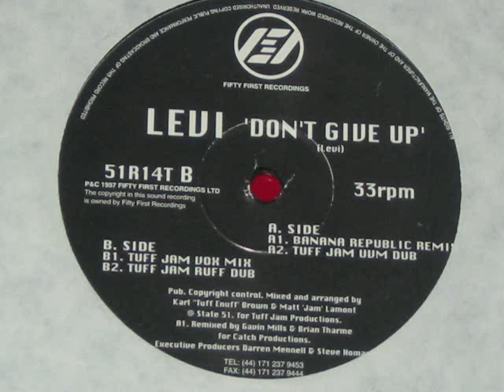Levi - Don't Give Up (Tuff Jam UVM Dub) 1997